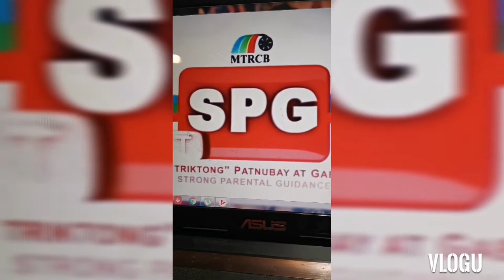Cellphone number jokes